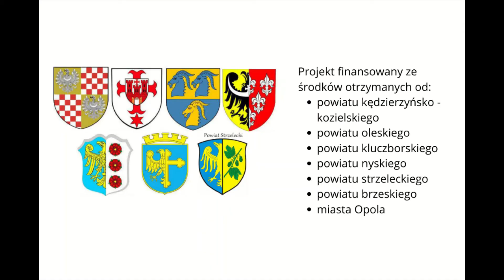Zwrot towaru zakupionego przez Internet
Radca prawny Malwina Paś-Myszka omawia najistotniejsze kwestie związane ze zwrotem towaru zakupionego przez Internet.

Projekt finansowany ze środków otrzymanych od:
- powiatu kędzierzyńsko - kozielskiego
- powiatu oleskiego
- powiatu kluczborskiego
- powiatu nyskiego
- powiatu strzeleckiego
- powiatu brzeskiego
- miasta Opola